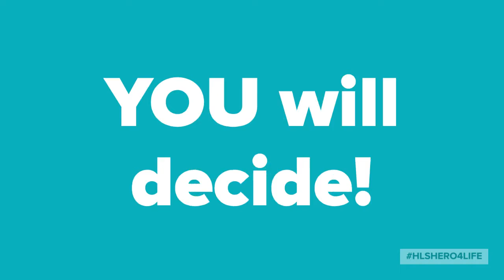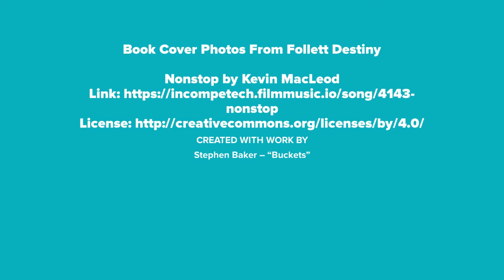March Madness 2020 Sweet 16